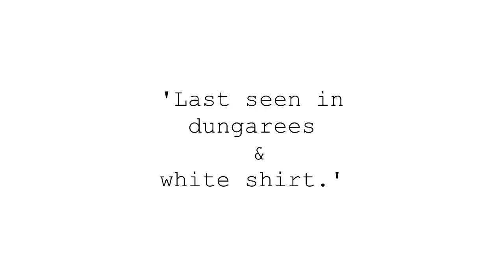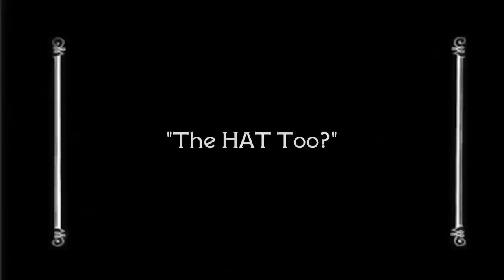Silent Movie-Hazards Of Hitchin'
Our friend gets a surprise when Hitchin' through the country!